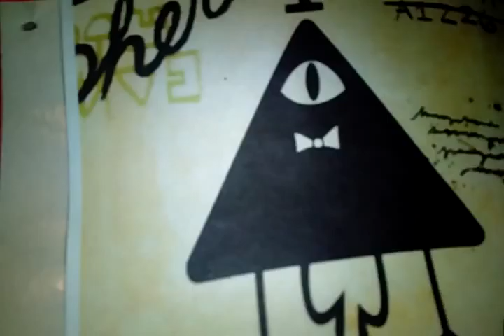Gravity Falls - Bill's Guide To Pretty much Everything!!! EPISODE 1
Episode One of the "Dipper's Guide" Shorts.